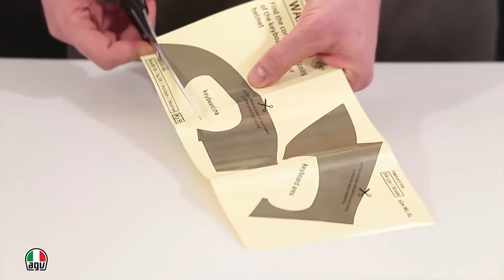HOW TO assemble AGV Side Share EASY Communication System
AGV Side Share EASY Communication System